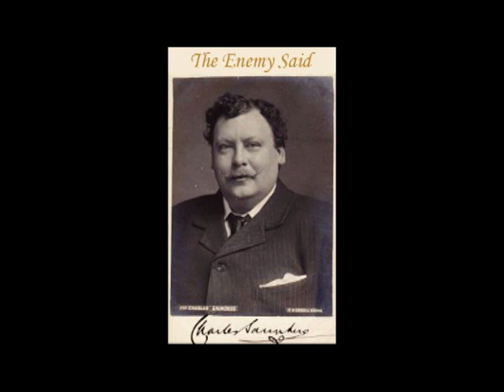Charles Saunders (The Cornish Tenor) - "The Enemy Said" from "Israel in Egypt" by Handel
This is a recording of Charles Saunders (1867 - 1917) singing "The Enemy Said" from Israel in Egypt by Handel. Charles Saunders came from the Bude/Stratton area of Cornwall. He was quite famous before the first world war and toured in Australia, India and South Africa